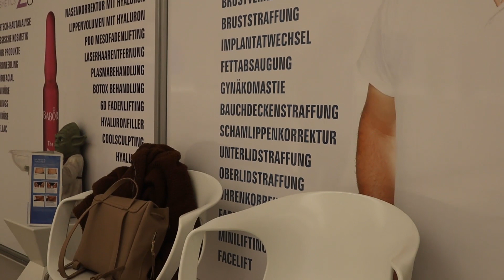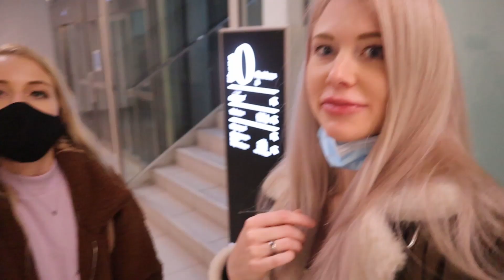Unser Besuch beim Beautydoc / Dr. Aigner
"Musik im Hintergrund: Summertime von Eric Lund